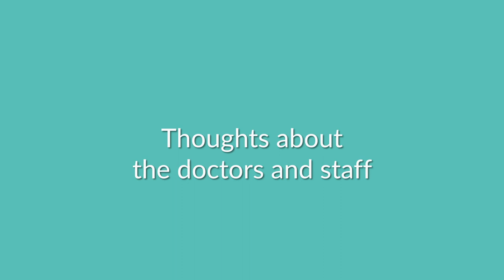Full Mouth Makeover Cancun Dental Reviews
Our patients from Alberta Canada visit us for a Full Mouth Makeover Cancun, Fillings replaces, and Crown.

"I felt that all the staff here is very pleasant and nice to work with, I felt that the doctor that was doing my mouth was very meticulous and careful to do it right".

We recommend a full Mouth Makeover Cancun for people who have lost many teeth and can no longer chew or smile.

At Sani Dental Group, we offer high-quality Full mouth restoration solutions at a fraction of that price.